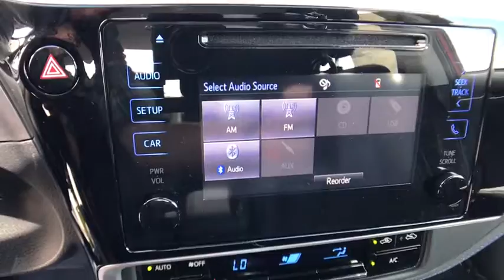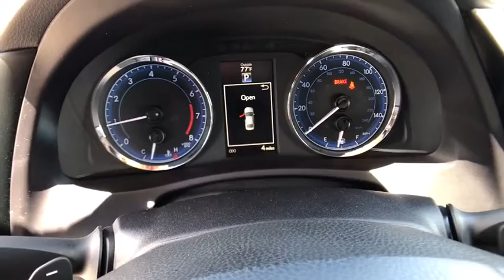2017 TOYOTA COROLLA Northern California, Redding, Sacramento, Red Bluff, Chico, CA HP699403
2017 TOYOTA COROLLA

250 E. Cypress Ave.

BARCELONA RED METALLIC exterior and BLACK interior, SE trim. Alloy Wheels, Back-Up Camera, iPod/MP3 Input, Bluetooth. EPA 35 MPG Hwy/28 MPG City! Warranty 5 yrs/60k Miles - Drivetrain Warranty; CLICK ME!br /br /KEY FEATURES INCLUDEbr /Back-Up Camera, iPod/MP3 Input, Bluetooth Rear Spoiler, MP3 Player, Aluminum Wheels, Remote Trunk Release, Keyless Entry, Steering Wheel Controls, Child Safety Locks. Toyota SE with BARCELONA RED METALLIC exterior and BLACK interior features a 4 Cylinder Engine with 132 HP at 6000 RPM*. br /br /EXPERTS ARE SAYINGbr /KBB.com's review says The 2017 Toyota Corolla may very well be the perfect first car, with its excellent standard safety equipment, low price and fuel-efficient drivetrain.. Great Gas Mileage: 35 MPG Hwy. br /br /VISIT US TODAYbr /Our commitment to treating you in a neighborly fashion extends from our inventories and auto repair service to our no-frills, easy-to-comprehend auto financing. This comes not only in the form of car loans and leasing service for drivers from Redding, Chico, Red Bluff and Shasta Lake, but a tenacious spirit dedicated to getting the flexible terms you deserve. Please feel free to explore our entire site and see all of the products, services, and pre-buy car research we have to offer. br /br /Horsepower calculations based on trim engine configuration. Fuel economy calculations based on original manufacturer data for trim engine configuration. Please confirm the accuracy of the included equipment by calling us prior to purchase. br /